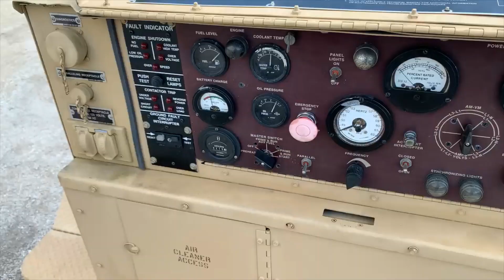FOR SALE 15 KW MEP 804A DIESEL MILITARY TACTICAL QUIET GENERATOR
SPECS:
DRS Fermont's 15kW Tactical Generator (TQG) set is the latest version of this rugged and reliable military electrical power generating source.  It is easily transportable by trailer and it operates under extreme environmental conditions.

The 15kW TQG set can be used in all military environments where electrical power for tactical equipment or troop support is needed.  The 15kW TQG can be mounted on a 1-1/2 ton M103A4 trailer.  It can operate at -25°F to 120°F and meet all military requirements for humidity, sand, dust, salt spray, fungus and altitude.  This set has a solid state voltage regulator and an automatic shutdown (with an emergency bypass) for low fuel, low oil pressure, coolant, over temperature and overload.  The 15kW TQG meets MIL-STD-461 Electromagnetic Interference (EMI) limits as well as MIL-STD-2169 High Altitude Electromagnetic Pulse (HAEMP) requirement.

Power output

15kW @ .8 power factor Voltage

120/208V, 3 phase 4-wire, 1 Phase 3-wire

240/416V, 3 phase 4-wire

Engine .

YANMAR,  water cooled

Generator

Marathon/Lima, brushless

Weight -2124 lbs. (wet)* (Generator only)

Dimensions

69.3 L x 35.3 W x 54.1 H inches

Sound level 70

dbA at 7m

gallons (8 hours) 30% load

Tests

MIL-STD-705 and 810

Fuel .

JP-8, DL-1, DL-2, Jet A-

Trailer & Generator Is Sold With Bill Of Sale Only